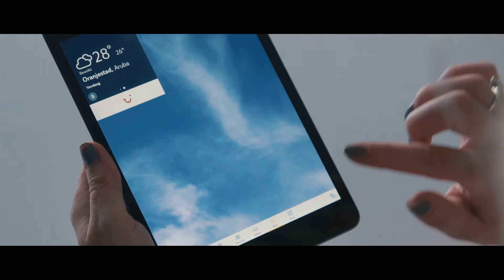Style My Day TUI Renaissance Aruba Resort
Lonneke Nooteboom van Style My Day gaat samen met haar lief voor Tui naar het prachtige Aruba waar ze verblijft in het Renaissance Aruba hotel! Kijk je mee?